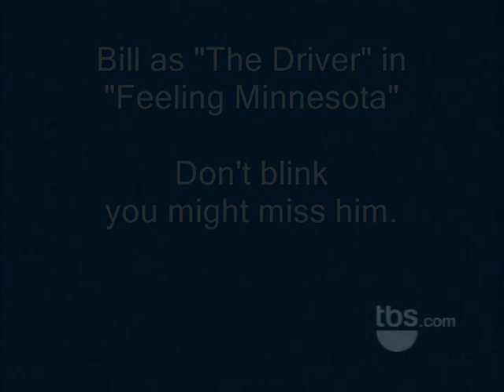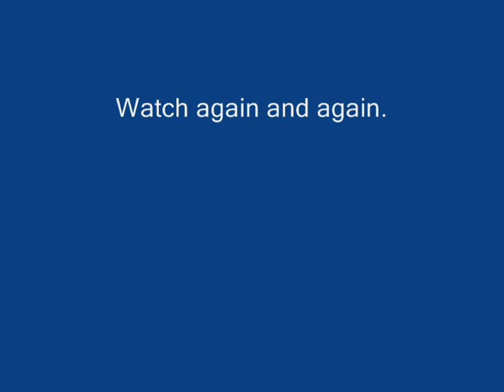Feeling Minnesota with Billy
Clips of the 2 minutes Bill is in this movie.
Don't Blink.